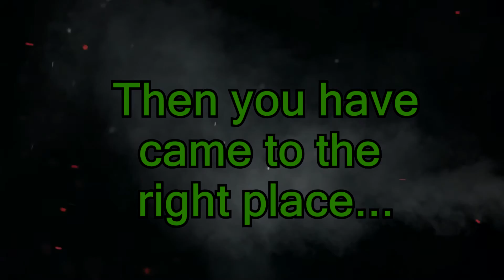Well-Off Broadcast Channel Trailer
(Hi, Thanks for reading me!)